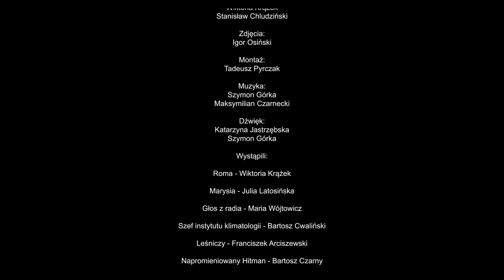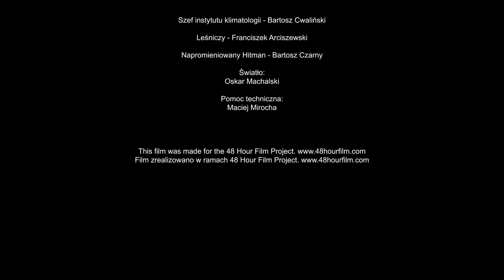Tylna Ściana Meblościanki- Piąta Granica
Film zrealizowany w ramach konkursu 48HFP Warszawa Home Edition.